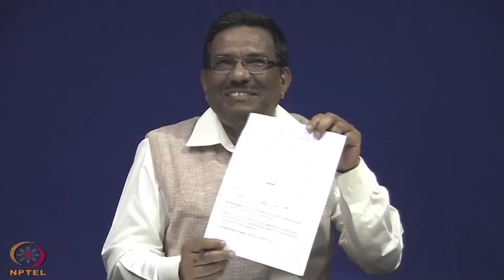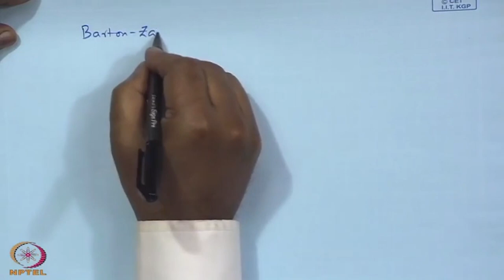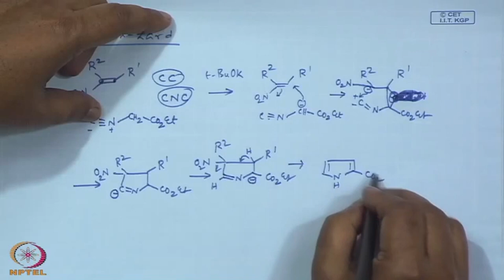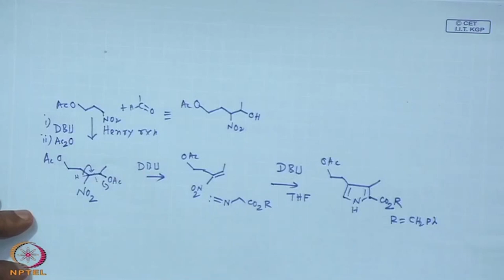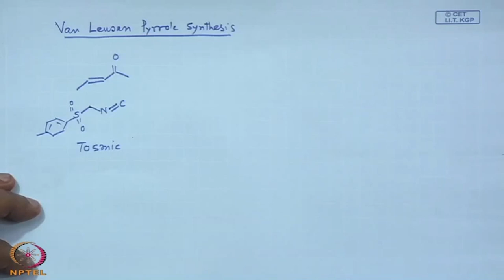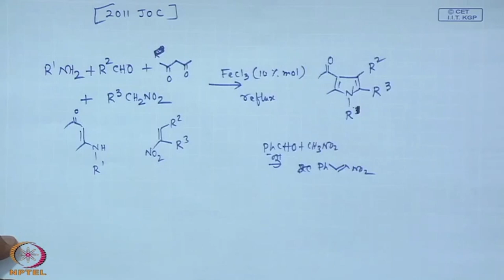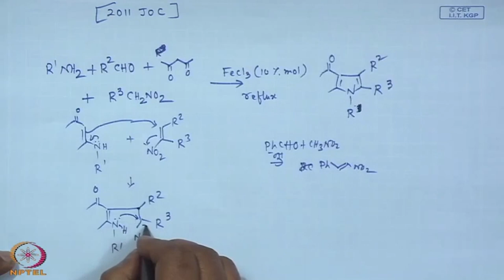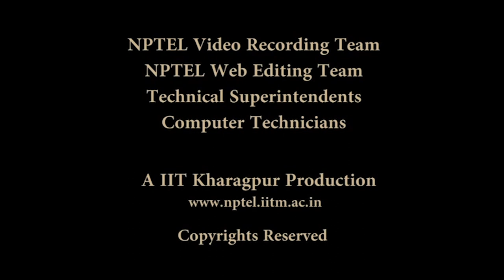Pyrrole Synthesis - I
Subject : Chemistry
Course Name : Heterocyclic Chemistry

Description:
🌐 Welcome to [Your Channel Name]! Today, we're diving into the world of Swayam Prabha, a revolutionary initiative offering 40 DTH channels dedicated to delivering high-quality educational programs 24/7 via the GSAT-15 satellite.